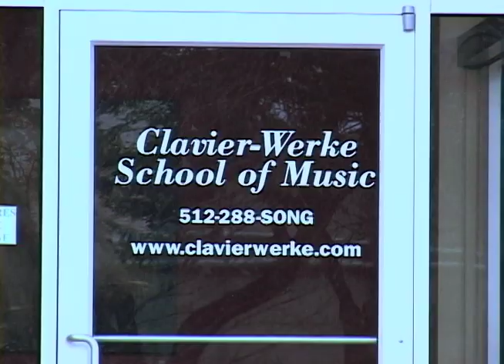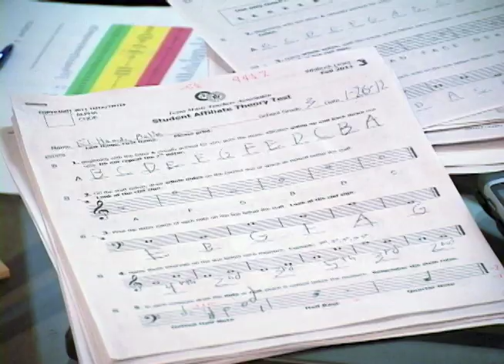Levan Shengelia in Austin, Texas by Rusudan Tsereteli, Voice of America